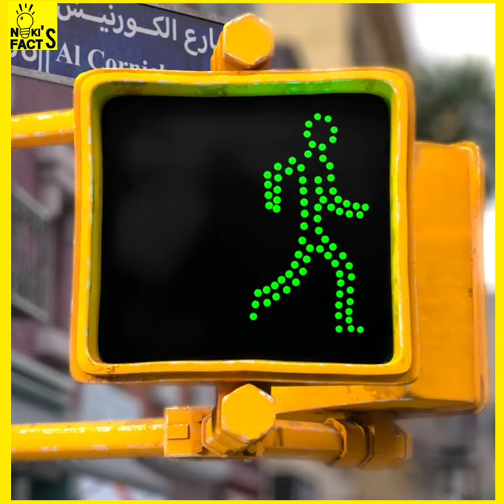வித்தியாசமான மனிதனின் கதை🥺